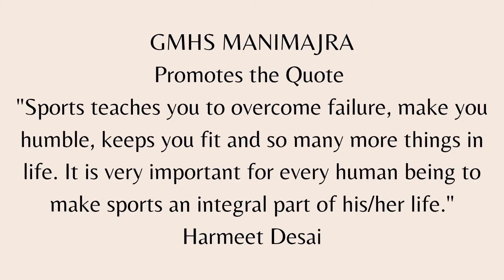National Sports Day